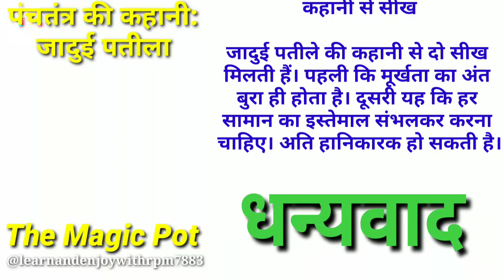magic pot story in hindi | जादूई पतिला कहानी | पंचतंत्र कहानी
hindi kahaniyan
acchi kahaniyan
kahaniyan dijiye
acche acche kahaniyan
acchi si kahaniyan
chhote bacchon ki kahaniyan
jadu kahaniyan
kahaniyan achha achha
kahaniyan batao
acchi wali kahaniyan
kahani kahaniyan
kahaniyan a jaaye
kahaniyan acchi wali
kahaniyan sunao
acche kahaniyan
kahaniyan kahani
kahaniyan acchi acchi kahaniyan
kahaniyan acchi
kahaniyan jadu
chhoti kahaniyan
acchi acchi kahaniyan dikhaiye
chhoti chhoti kahaniyan
pariyon ki kahaniyan acchi acchi
kahaniyan acchi si
kahaniyan acche acche
chhote chhote kahaniyan
acchi acchi kahaniyan acchi acchi kahaniyan
kahaniyan acchi kahaniyan
bhoot bhoot wali kahaniyan
kahaniyan lagao
acchi acchi kahaniyan bataiye
bahut acchi acchi kahaniyan
pariyo wali kahaniyan
khane ki kahaniyan
acchi acchi kahaniyan acchi acchi
kahaniyan dekhna hai
acchi acchi kahaniyan dikhao
chhote ki kahaniyan
kahaniyan kahaniyan acchi acchi
kahaniyan bhej dijiye
chhote chhote bacchon ki kahaniyan
purane jamane ki kahaniyan
kahani kahaniyan kahaniyan
acchi acchi kahaniyan a jaaye
hindi kahaniyan acchi acchi
acchi acchi pariyon ki kahaniyan
chhoti chhoti bacchon ki kahaniyan
khane kahaniyan
bachchon ki kahaniyan
acchi acchi kahaniyan dikhayen
kahaniyan jaaye
kahaniyan kahaniyan kahani
bacchon ki acchi kahaniyan
jaadui kahaniyan acchi acchi
likhi hui kahaniyan
acchi acchi kahaniyan kahaniyan
phoolon ki kahaniyan
bhoot wali kahaniyan a jaaye
bahut kahaniyan
kahani acchi acchi kahaniyan
acchi acchi kahaniyan cartoon
kahaniyan bahut acchi acchi
acchi acchi kahaniyan bhej do
bhoot wali kahaniyan kahaniyan
acchi kahaniyan acchi kahaniyan
kahaniyan dikha dijiye
chhoti wali kahaniyan
kahaniyan bahut acchi
kahaniyan batao kahaniyan
kahaniyan acche
kahaniyan acche acche kahaniyan
acchi acchi kahaniyan video
pariyon ki acchi acchi kahaniyan
kahaniyan kahani kahani
acche se kahaniyan
kahaniyan likhi hui
kahaniyan acchi acchi kahani
acchi acchi acchi acchi kahaniyan
kahaniyan acchi acchi nai nai
acchi acchi si kahaniyan
acche acche kahaniyan bataiye
kahaniyan acchi acchi si
acchi kahaniyan dikhaiye
dher sari kahaniyan
acchi kahaniyan bataiye
bhoot ki acchi acchi kahaniyan
acchi acchi acchi kahaniyan
kahaniyan dikhaiye acche acche
acchi pariyon ki kahaniyan
acchi se acchi kahaniyan
kahaniyan dekhne wali
aane wali kahaniyan
acchi kahaniyan acchi acchi kahaniyan
acchi kahaniyan kahaniyan
kahaniyan acchi wali kahaniyan
acchi hindi kahaniyan
lehenga wali kahaniyan
bacchon ki pyari pyari kahaniyan
sabhi kahaniyan
dekhne wali kahaniyan
acchi acchi bacchon ki kahaniyan
acchi acchi kahaniyan acchi kahaniyan
acchi acchi hindi kahaniyan
acchi acchi kahaniyan acchi acchi kahaniyan acchi acchi kahaniyan
kahaniyan kahaniyan acchi acchi kahaniyan
acchi acchi kahaniyan nai nai
acchi acchi bhoot wali kahaniyan
kahaniyan dikha
kahaniyan laga dijiye
new kahaniyan acchi acchi
bahut acche kahaniyan
kahaniyan kaise
acche acche kahaniyan kahaniyan
bacchon ki chhoti chhoti kahaniyan
jinki kahaniyan
kahani kahaniyan kahaniyan kahaniyan
kahani kahaniyan kahani
kahaniyan kahani kahaniyan
acchi acchi kahaniyan jaaye
kahaniyan kahaniyan kahaniyan kahani
purani hindi kahaniyan
bacchon ki dekhne ki kahaniyan
kahaniyan acchi acchi pyari pyari
acchi wali kahaniyan dikhaiye
kahaniyan dekhna
duniya ki sabse acchi kahaniyan
jadu jadu kahaniyan
aankhon ki kahaniyan
kahaniyan bahut acche
kahaniyan a jaaye kahaniyan
bacchon ki kahaniyan batao
acchi acchi jaadui kahaniyan
kahaniyan chhoti chhoti
judaai ki kahaniyan
kahaniyan bataiye acche acche
kahaniyan acchi acchi kahaniyan kahaniyan
hindi purani kahaniyan
judaai kahaniyan
kahaniyan kahaniyan batao
batao kahaniyan
acche acche pariyon ki kahaniyan
chhote bacchon ki kahaniyan chhote bacchon ki kahaniyan
acchi acchi kahaniyan lagaiye
kahaniyan acchi kahani
bacchon ke acche acche kahaniyan
hindi kahaniyan batao
acchi acchi kahaniyan kahaniyan kahaniyan
sabse kahaniyan
kahaniyan kahaniyan acchi kahaniyan
hindi kahaniyan acchi
kahaniyan acchi acchi kahaniyan acchi acchi kahaniyan
kahaniyan kahaniyan acchi wali
kahaniyan sunao kahaniyan
acchi kahaniyan acchi
kyunki kahaniyan
bahut sari acchi acchi kahaniyan
kahaniyan chhote bacchon ki kahaniyan
nai nai kahaniyan acchi acchi
kahaniyan acchi acchi video
hamen kahaniyan
acchi acchi kahaniyan sundar sundar
kahaniyan acchi se acchi
acchi pyari kahaniyan
dinon ki kahaniyan
gudiya ki acchi acchi kahaniyan
acchi acchi kahaniyan acchi
acchi acchi kahaniyan new
kahaniyan kahaniyan a jaaye
acche kahaniyan dikhaiye
bacchon ki chhoti kahaniyan
chehre ki kahaniyan
kahani kahani kahaniyan kahaniyan
acchi kahaniyan a jaaye
kahaniyan acchi acchi bataiye
acchi acchi kahaniyan aaja